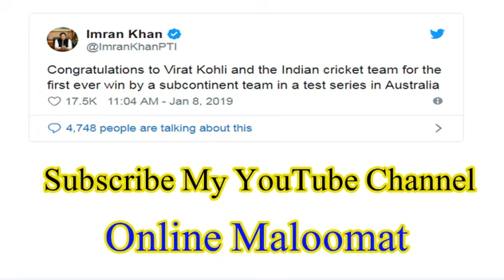Imran Khan Congratulation Tweet For Virat Kohli and Indian Cricket Team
Pakistani Prime minister Imran Khan ne Virat Kohli aur Indian Team Kay Name aik Tweet Kiya hy jis k baray main hum ne ap ko es video main bataya hay, Imran Khan ne Indian Team aur Virat Kohli ko Kya Kaha Janiye Es Video Main,

Pakistan team,
Pcb cricket,
Online Maloomat,

Pakistan Final Squad vs South Africa for One Day Series 2019 || Pak vs SA ODI Series

Afridi Latest News About PSL 4th Edition 2019 || PSL 4 Afridi News || Afridi in PSL 4

VIrat Kohli Message For AB De villiers and PSL 4 || Virat Kohli About PSL 4 || Virat Kohli

Shahid Afrid Out From Karachi Kings in PSL 4 || Afridi Breaking News || PSL 4 Afridi News

Muhammad Amir or Hassan Ali who is the world Best Bowler in Front of Ad De Villiers || ab delivers

PSL 3 vs IPL || PSL or IPL Which One Will Be The Best Cricket League of 2018 in front of Sehwag